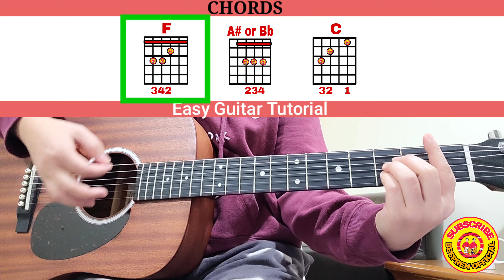SUKISOK-Igorot song(Lyrics&Chords😍)Easy Guitar Tutorial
SUKISOK
-Igorot song

LYRICS&CHORDS

INTRO
F Bb C F F Bb F C F

VERSE 1
F                                Bb
Ili mi ay naisuksukisok
           C                                     F
ay en mi yeyengawan di dontog
                                               Bb
siya di laylaydek ay pantete-an
                F           C           F
tan siya di eyak ini-ingsaan

VERSE 2

  F                                               Bb
Tet-ewa ay nu en mi man biyahe
             C                              F
lugan et en maitang-e tang-e
                       Bb
masapol napigsa di makina
           F             C                F
tan ad-ado di sang-at ay kalsada

VERSE 3

   F                                          Bb
Din nay pan dad-anan ay kula-o
         C                                F
gobyerno enkayo kud tumulong
                                        Bb
ta enyo kod mare-solusyonan
           F          C              F
Yan enyo pa abe aksiyonan

VERSE 4

F                                                    Bb
Dakdakke met kedtin salamat mi
          C                                F
opisyales ay mababa-as ili
                                              Bb
sin enyo pay kayman sakripisyo
            F                     C             F
umadawi ay man anap si pundo

VERSE 5

  Bb                                 F
Kalsada kuma et pumintas
          Bb                               F
ta en mi kod pay aben mapadas
           Bb                             F
man biyahe et awak nakarelax
                           C              F
ta baken kud adin pag rigat

VERSE 6

 F                                             Bb
Si na-ey met ketdin saga bassit
                                                     F
wada din dumateng pay ay project
                                         Bb
bantayan ta adi magipi-gipit
      F                C                   F
ili mi ya en kumag-kagam-is

VERSE 7

F                                          Bb
No wada'y maubla ulay libre
       C                                      F
wada'y timpuyog mi ay man-ili
                                   Bb
ulay mu maga di puldiya
              F          C            F
mansisinukat ay man ubla

VERSE 8

F                                      Bb
Isunga ulay wada'y kuma-an
                                    F
wadan to'y enda panta-ulian
                                                  Bb
tan mayat ay talaga's nan kad-an mi
 F                     C            F
ulay nu kananda en adawi

VERSE 9

Bb                                     F
Kanayon ay ibagan di man ina
  Bb                                                   F
anak ko siya di nemnemnemem na
 Bb                                 F
ulay nu sinu di panbalinam
                            C        F
wingi-em lugar ay napuam

ENDING

Enjoy playing your guitar kakabsat!

We labya all...

CHEERS AND GODBLESS!